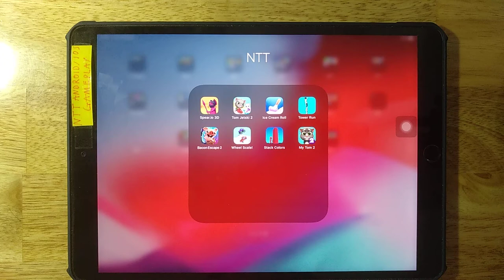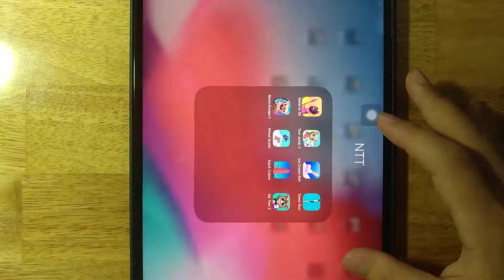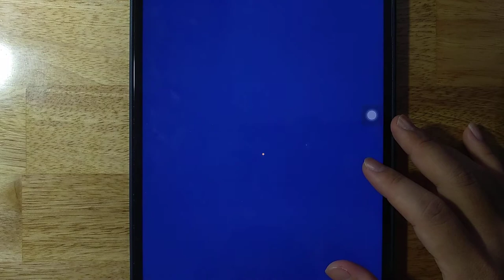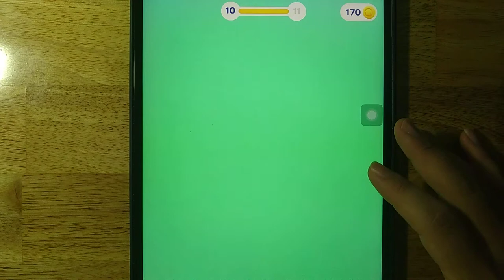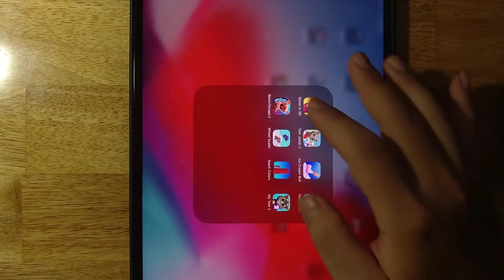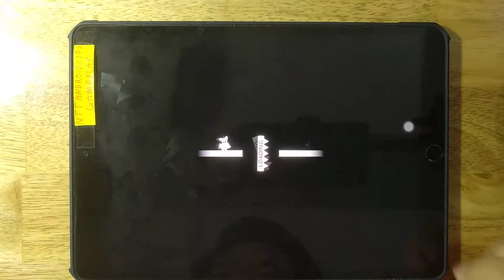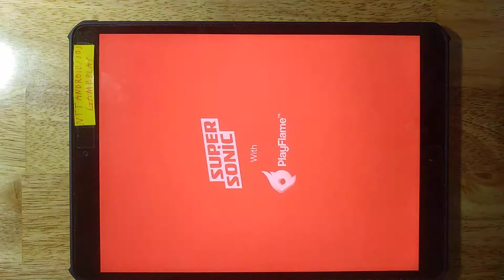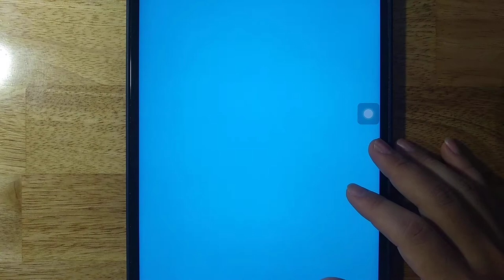Spear io 3D,Tom Jetski 2,Ice Cream Roll,Tower Run,Bacon Escape 2,Wheel Scale,Stack Colors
Spear.io 3D,Tom Jetski 2,Ice Cream Roll,Tower Run,Bacon Escape 2,Wheel Scale,Stack Colors,My Talking Tom 2

Android GamePlay
iOS GamePlay
iPad GamePlay
GamePlay Walkthrough